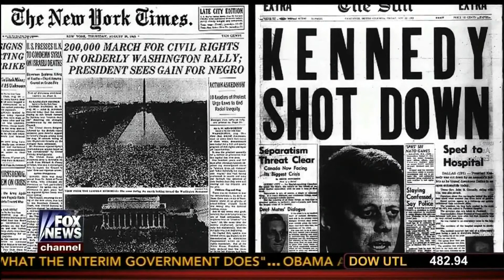50 Years Ago Liberals Believed in Tax Cuts 'Common Sense' - Neil Cavuto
50 Years Ago Liberals Believed in Tax Cuts 'Common Sense' - Neil Cavuto - 8/23/13